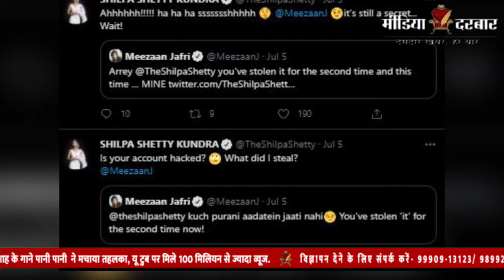Chura Ke Dil Mera Song Release | 'चुरा के दिल मेरा 2.0' हुआ रिलीज़ | Media Darbar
हंगामा 2 के बाद मेकर्स ने ‘चुरा के दिल मेरा 2.0’ का टीजर रिलीज़ कर दिया है | इस गाने में शिल्पा के साथ मेल लीड में मिजान जाफरी नज़र आ रहे है मिजान शिल्पा पे दिल चुराने का आरोप लगाते है लास्ट में ये पता चलता है की शिल्पा ने मीज़ान का दिल चुराया है | पूरी खबर के लिए देखे यह विडियो लास्ट तक जो सोनल द्वारा खास आपके लिए बनाई गयी है |
After Hungama 2, the makers have released the teaser of 'Chura Ke Dil Mera 2.0'. In this song, Meezaan Jaffrey is seen in the male lead along with Shilpa, Meezaan accuses Shilpa of stealing her heart. For full news watch this video till the last which has been specially made for you by Sonal.